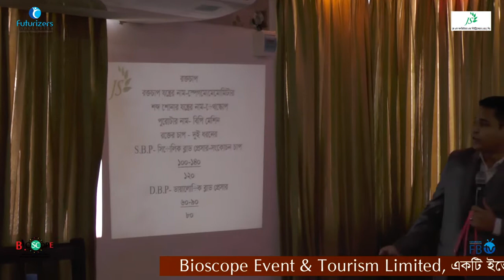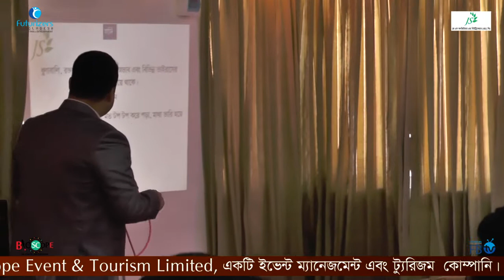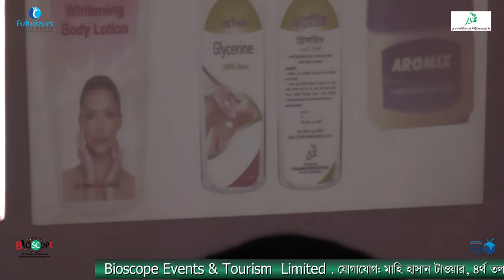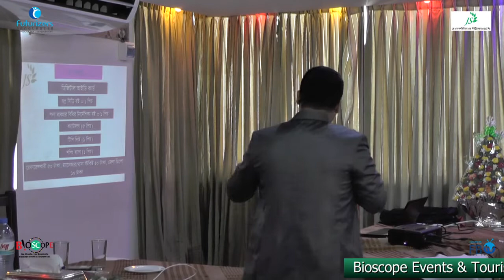সবাইকে নিয়ে ভালো থাকবো | Jasim Uddin | JS Consumer | FuturizersBD | FBTv-এফবিটিভি | Bioscope Events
We Create
You Celebrate
🔴 ইভেন্ট এক্টিভেশন
🔴 ফ্যামিলি পিকনিক
🔴 সামাজিক উৎসব
🔴 পাবলিক কিংবা প্রাইভেট ইভেন্ট
🔴 RAG ডে
🔴 টুর্নামেন্ট
🔴 রিইউনিয়ন
🔴 স্কুল-কলেজ-ভার্সিটির যে কোন প্রোগ্রাম
🔴 সামাজিক অনুষ্ঠান
🔴 কর্পোরেট ইভেন্টস
🔴 জব ফেয়ার & বুক ফেয়ার
🔴 সেমিনার & কনফারেন্স
🔴 ফটোগ্রাফি & ভিডিওগ্রাফি
🔴 সাউন্ড & লাইটিং
🔴 প্রমো ভিডিও ম্যাকিং
🔴 প্রজেক্টের & পর্দা
✅ চাবির রিং
✅ ডায়েরি
✅ ক্যালেন্ডার
✅ ক্রেস্ট
✅ দেওয়াল ঘড়ি
✅ টিশার্ট,
✅ জার্সি,
✅ ট্রাউজার,
✅ ক্যাপ,
✅ স্পোর্টস জ্যাকেট,
৪র্থ তলা
ঢাকা বিজ্ঞান কলেজ ক্যাম্পাস
২৬৩ মালিবাগ মোড়
ঢাকা ১২১৭